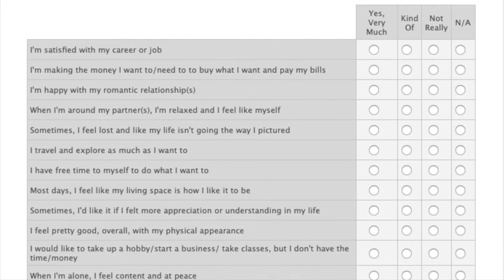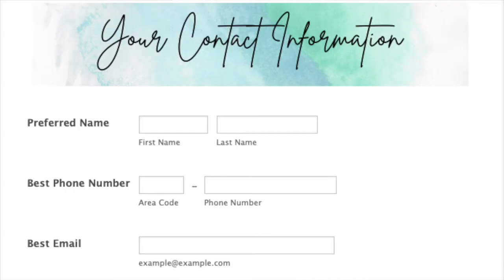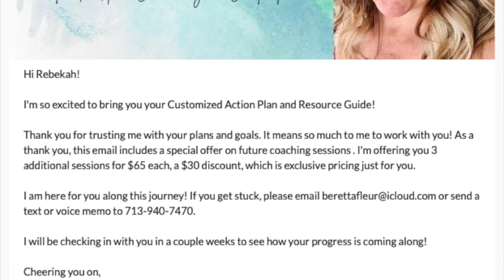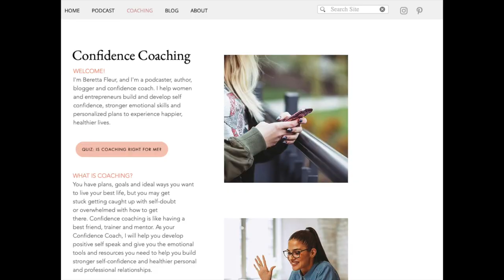My Coaching in a Nutshell: Beretta Fleur Behind the Scenes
A little behind the scenes peek from my coaching studio, where I
go over the basics of what a coaching session gets you and the process
by which I take on new coaching clients.

Instagram, Parler, Pinterest: @berettafleur
Podcast: Beretta Fleur Du Jour on Apple + Google Podcasts, Spotify, Stitcher

YOUR DREAM LIFE AND YOU
Did this episode hit you in the heart? Do you have goals that stay on the back burner month after month? Are you feeling overwhelmed? I know how you feel, and I want to help you.

MY LIFE DREAM is help you live YOUR DREAM LIFE in a more positive, satisfying and joyful way. I want the honor of teaching you how to break down your fears and embrace positive habits. I use one-on-one coaching to identify your goals and obstacles, to create a customized solution system that will put you on the path to deep joy and fulfillment.

Curious? Take my FREE COACHING QUIZ and get a free custom evaluation and resource list.